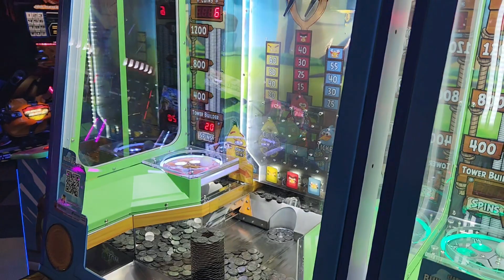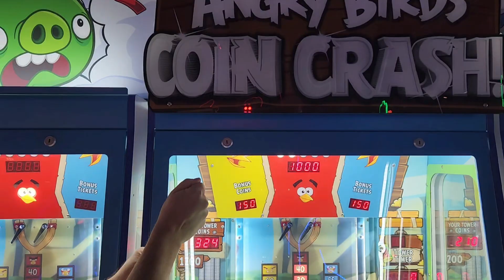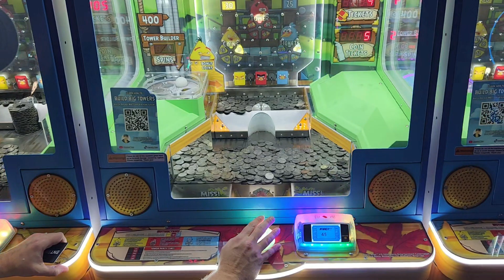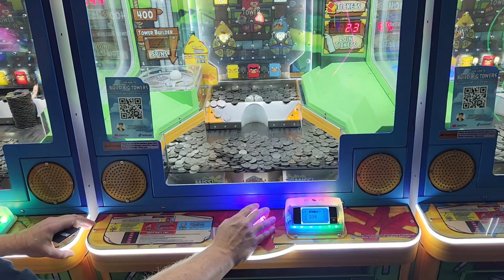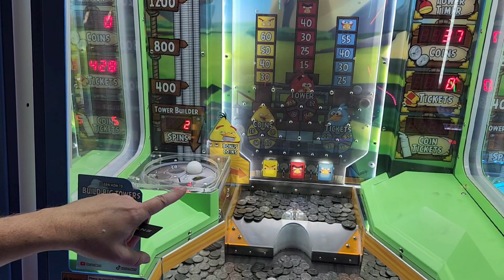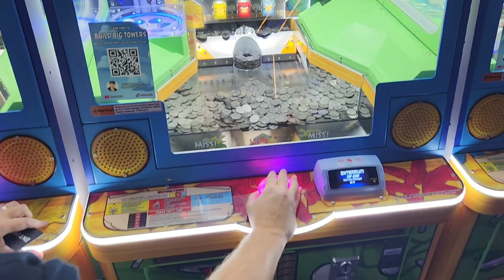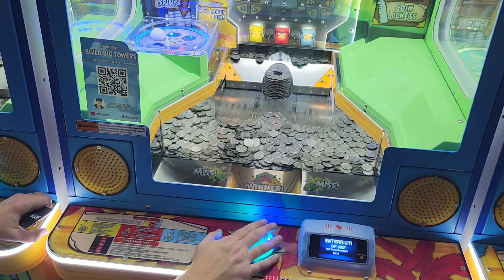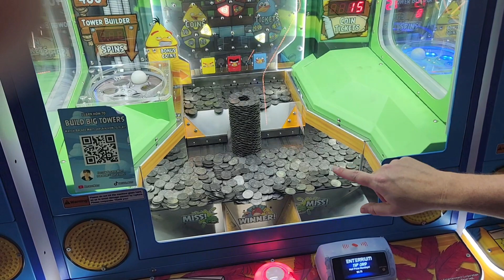Crushing Angry Birds Coin Pusher, winning all the jackpots!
Winning on Angry Birds Coin Tower Coin Pusher!